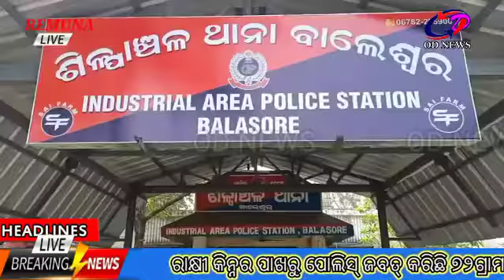ବାଲେଶ୍ବର---ରାକ୍ଷୀ କିନ୍ନର ପାଖରୁ ପୋଲିସ୍ ଜବତ୍ କରିଛି ୭୨ଗ୍ରାମ ବ୍ରାଉନସୁଗର୍ ।